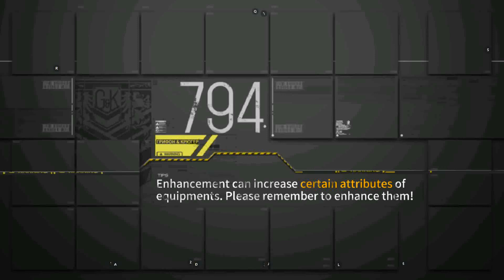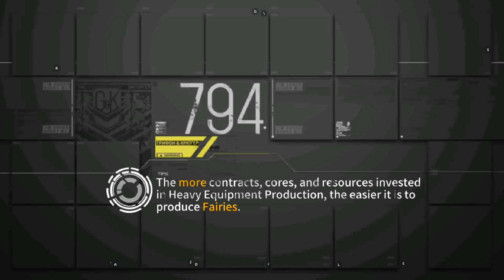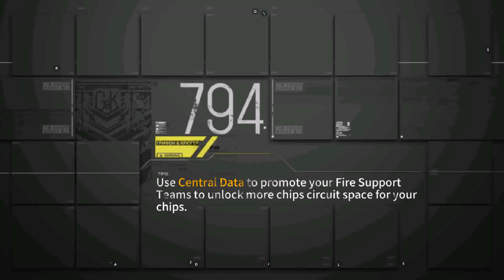[Girls' Frontline] Theater 5 Advanced 8 - Me And My Homies, We All Hate Coeus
You thought Advanced 1, 3 and 6 were hard? You ain't seen nothing yet. Today's the day where filtering truly begins.

With good HOCs and proper planning, you can clear the entirety of Advanced 8 with an RFHG echelon with level 100 Kar, PA-15 and Lee. This gives you room to stack 5 MGSGs (where every echelon has 4 SGs because Judge Theater CE stacking is peak meme). Or if you're brave and have 22 raised SGs, try clearing this with an RFSG. I'm not sure if that even works tbh. Not that I have the SGs to try (cries in 13 raised SGs).

Anyway, today's enemy roster are as follows (timestamps below, this run encounters all 9 enemies):

Tarantula/Manticore - Your old friend from Theater 1, a staple of Advanced 8. The backline Tarantulas can be taken care of with either a 2B, or Airstrike Fairy. Use an RFHG with one of these to take care of it.

Aegis/Striker - Free node. No need any additional stuff, your RFHG takes care of it easily

Night Aegis/Striker - Free node. Night makes no difference for this mob

Night Gladiator/Rodolero - Not really hard. You'll need to use HGs to block the Gladiators, and kite when the Rodoleros laser you. A good RFHG takes care of this quickly. No, you don't need a shield breaker, these Gladiators start with 0 shield. Twin/Taunt makes this mob easier to tank and kite.

Max Shield Gundam/Strelet - The standard rules: RFHG with BGM or AT-4. AT-4 is preferred since they have more lethality than BGM, which means more damage against non-shields. However, if your AT-4 is not good, stick to BGM. You will only need 1 of these, since there are only a maximum of 3 waves with force shield in 1 Advanced 8 run. Don't use Twin/Taunt unless you wanna get naded.

Max Shield Patroller - RFHG with BGM or AT-4. A Taunt/Twin will be very helpful in tanking the Patroller's attacks. Remember to turn off skill usage while the Patroller has its HP shield up, and use your dolls' skills only when the Patroller drops the HP shield and leaps, for maximum damage output.

Swap Brute/Swap Striker - Your friend from Core 8 in past Theaters is now here, but Daytime. So nothing really to worry about. Brutes are now Swap, but uh, I honestly don't see the difference, because I kill them way too quickly. I'm not sure if they got any new skill, maybe it's just stat buffs. Get your HOCs and nuke em to hell. You can clear this with RFHG and 2B (or 2B and M2 for better effect). If your RFHG is not up to task, bring an ARSMG along, I guess. You will encounter at least 1 of these in every Adv 8 run.

Night Swap Nemeum/Swap Aegis/Nemeum - The other node with new Swap enemies. Swap Nemeums will shoot continuously once they lock target, like Strikers. Kiting to backline does not help, you can only retreat kite. For this node, RFHG with M2 or 2B will do the trick (or both if you're scared). This node isn't that hard. You will encounter at least 1 of these in every Adv 8 run.

Night Cyclops/Coeus - Welcome to the most disgusting enemy in all of Theater 5 and 6. Coeus is the asshole tank from KCCO who has random targeting. Yes, random. This means that if it wants to, it shoots your backline. Coeus is cursed, nobody likes them. Unfortunately, you will encounter at least 1 of these in every Adv 8 run. Here's how you deal with Coeus:
- pray that it shows up in Wave 10. Curse your luck if it shows up in Wave 1. Curse your luck if you get 2 Coeus.
- RFHG or ARSMG both work. Coeus has paper armor. If you opt for an RFHG solution, HS2000 helps against this wave with her shields, and Calico Mod 2+ helps you walk to the Coeus faster.
- Bring all 3 HOCs. Bathe the Cyclops in explosions. You ain't got time to waste with them.
- Bring Taunt or Twin. More targets to shoot = less chances your DPS gets shot
- Pray that your DPS don't get shot by Coeus. For the first shot, if you don't immediately kite when the battle begins, the first shot targeting remains the same. Curse your luck if your DPS takes the first shot. You can savescum the fight, and try kiting as soon as the battle starts. Find a kiting pattern that avoids that first shot on DPS.
- Don't bother dodging, they have 150 accuracy. Find a kiting pattern that avoids taking damage on DPS dolls. Or take the damage if you cannot be bothered to reset multiple times for a desirable outcome.

Timestamps:
0:00 Setup
0:21 Max Shield Patroller
1:45 Night Nemeum/Swap Aegis/Swap Nemeum
2:30 Swap Brute/Swap Striker
3:06 Max Shield Gundam/Strelet
3:36 Aegis/Striker
4:08 Manticore/Tarantula
4:55 Night Nemeum/Swap Aegis/Swap Nemeum
5:32 Night Gladiator/Rodolero
6:17 Night Aegis/Striker
6:40 Night Cyclops/Coeus (lucky me, final wave!)
7:20 Boss Judge
7:55 Final score